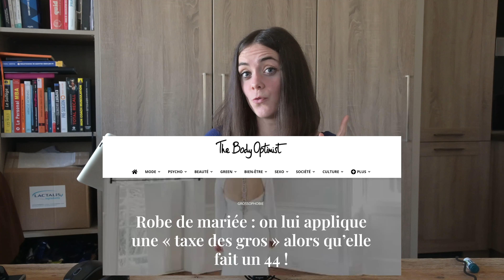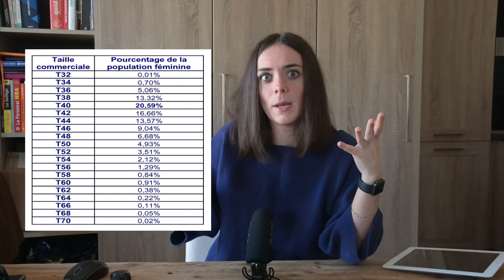Pourquoi le body positive est un gros problème.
Hello tout le monde, bienvenue dans cette nouvelle vidéo !

Aujourd'hui je te parle du body positive et de toutes ses dérives. C'est un concept dont on entend de plus en plus parler et qui sur le papier à l'air génial : tous les corps sont beaux, plus personne ne discrimine personne et la minceur n'est plus un critère de beauté dans notre culture occidentale.

Sauf que dans les faits, c'est bien plus compliqué que ça. Les humains tout comme les animaux ont des critères de beautés. Et le fait de trouver une femme ou un homme beau n'est pas qu'une question de construction sociale puisque c'est aussi un signe de bonne santé au premier abord contrairement à une personne obèse pour qui ça n'est pas le cas.

Le média "ma grande taille" qui ne nommait auparavant "the body optimist" nous dit que la plupart des personnes ont une grossophobie internalisée sous prétexte que nous ne voulons pas devenir gros. Mais est-ce que le fait de désirer perdre du poids fait de nous des personnes grossophobe ? C'est-à-dire des personnes ayant la haine des gros ?

Un autre article nous dit que beaucoup de femmes qui font au-delà d'une taille 42, se sente discriminées par la mode. Pour prendre cet exemple, la média s'appuie sur le témoignage d'une future mariée qui a trouvé une robe qui lui plaît, mais qui malheureusement est trop petite. Encore une fois, on nous dit que les marques de vêtements sont grossophobe tout ça parce que la plupart ne vont pas au-delà d'un 44. Ce qui n'a rien à voir avec de la grossophobie...

Body shaming, le droit de vouloir mincir, vouloir perdre du gras, je te parle de tout ça aujourd'hui !